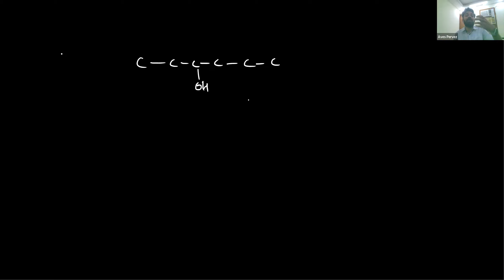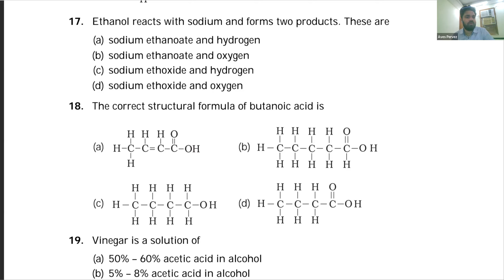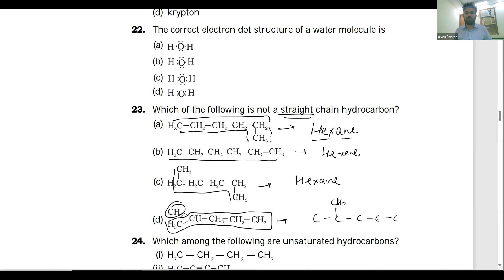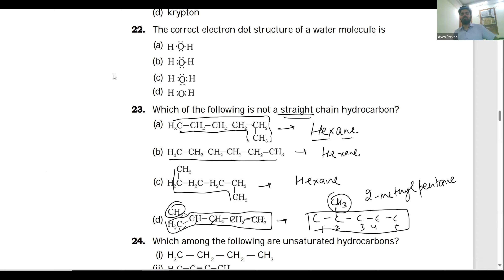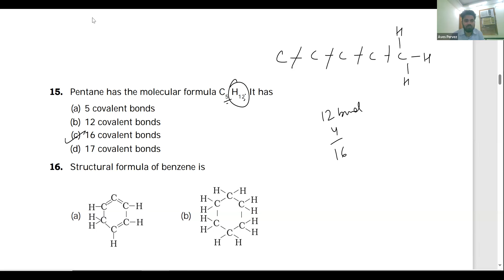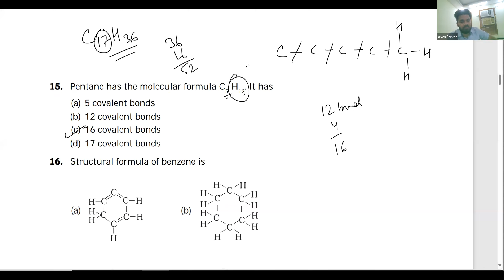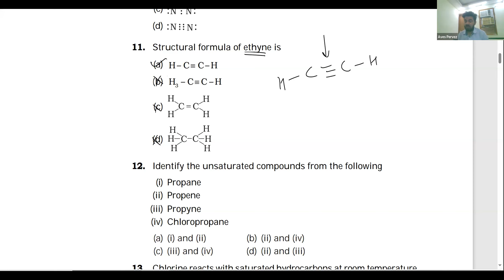Learnivio | Carbon and It's Compound | Lect 10th S1 07-11-2023